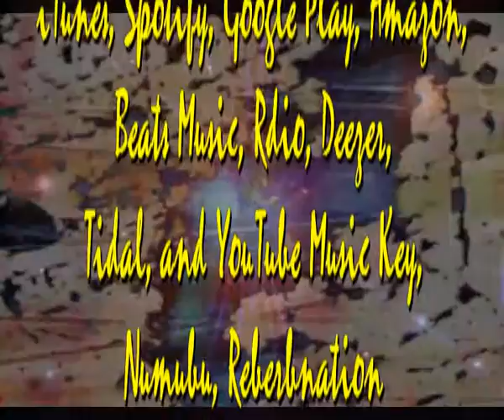Por los pies de la cama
Sir Flansi
HOY ME HE LEVANTADO
PERO AL PONER LOS PIES EN EL SUELO
ME SALIERON SONRRISAS DE TERCIOPELO

HOY AL ABRIR LOS OJOS
MI VISION ERA NUBLADA
NUBES NEGRAS EN EL HORIZONTE
PERO CLARA, MUY CLARA MI MIRADA

A VECES AL LEVANTARTE
SABES PORQUE TE PASA
TIENES QUE SEGUIR PALANTE
AUNQUE NO DESEAS SALIR DE CASA

A VECES AL ACOSTARTE
PIDES A DIOS QUE TE OTORGUE
LA DICHA DE LEVANTARTE
SIN QUE UN PROBLEMA TE AHOGUE

PERO SI TE LEVANTAS TRISTE
MIRA SIEMPRE A TU ALRREDEDOR
EXAMINA LO QUE VISTE
Y VERAS QUE LO QUE Y TIENES,
TIENE MUCHO MAS VALOR